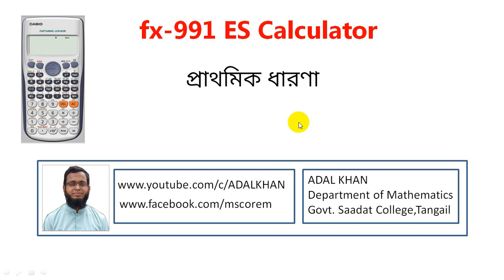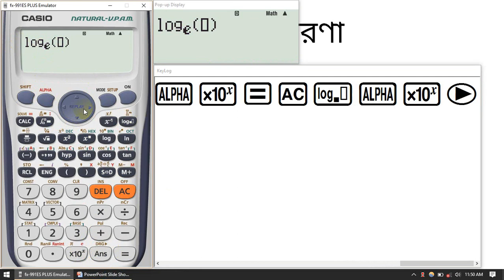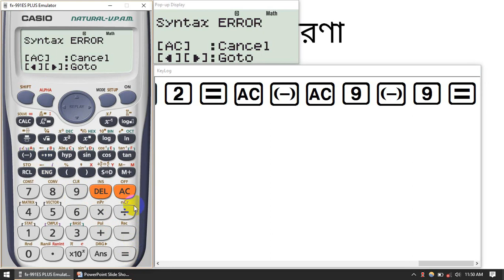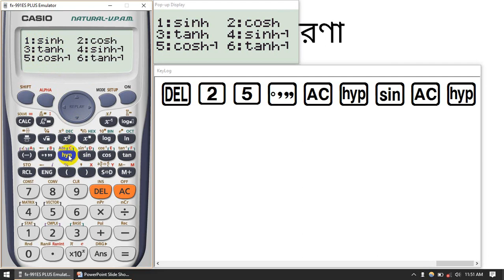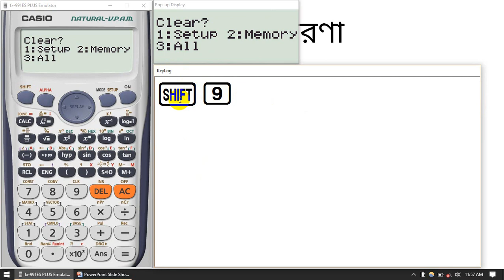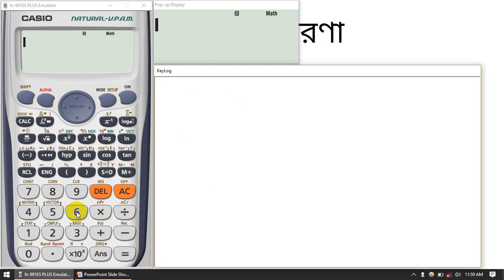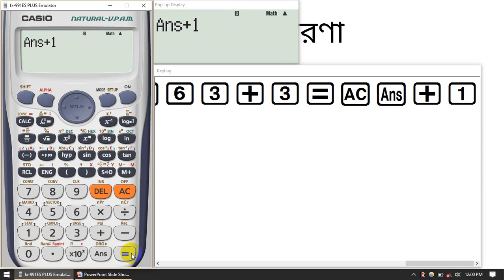Fx 991 ES Calculator - ক্যালকুলেটর টিউটোররিয়াল পর্ব ১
দু:খিত: শেষের অংশে Rnd() কে Random বলা হয়েছে যা ভুল । এর অর্থ
 হবে রাউডিং। এ বিষয়ে পরবর্তী টিউটোরিয়ালে আলোচনা হয়েছে।

সবার প্রিয় সায়েন্টিফিক ক্যালকুলেটর নিয়ে ধারাবাহিক ১৪ টি টিউটোরিয়াল।
যে কোন ভুল  বা টিউটোরিয়ালের অনুরোধ আমাদের জানান